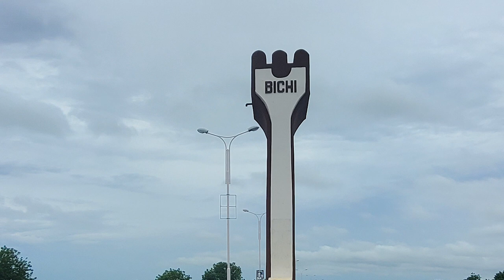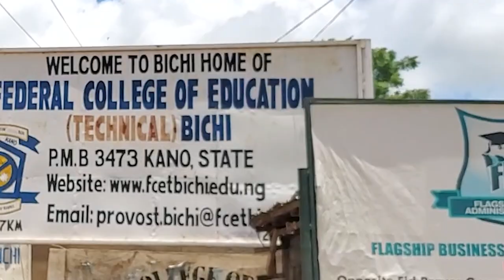Kewaye Documentary: Clean Water Project